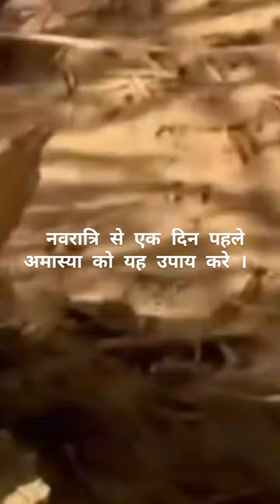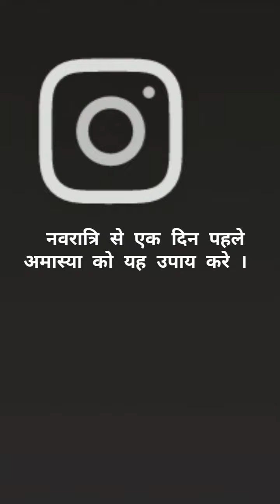नवरात्रि से एक दिन पहले करें । ये उपाय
Jai mata di नवरात्रि से एक दिन पहले अमावस्या को यह उपाय जरूर करें। नवरात्रि स्पेशल